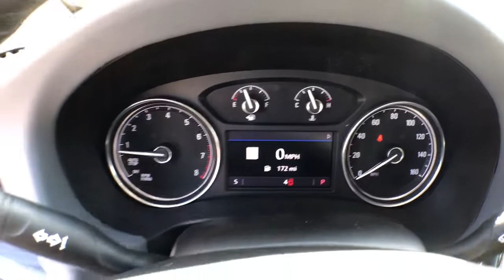2021 Buick Enclave Fort Myers FL BT21199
Ebony Twilight Metallic New 2021 Buick Enclave available in Fort Meyers, Florida at Dixie Buick, GMC.